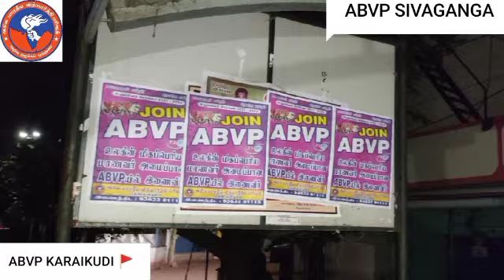Membership Campaign Promotion |Karaikudi | ABVP Sivagangai | Join ABVP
Membership Campaign Promotion |
Karaikudi | ABVP Sivagangai |
joinabvp - Join ABVP